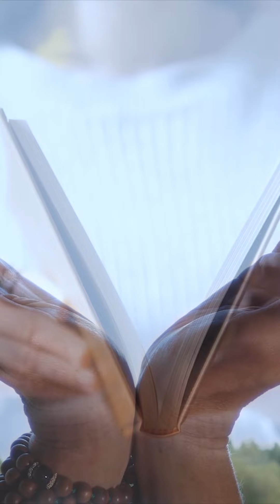Chateau du launay -Séjours détox, ressourcement et mieux-être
Franchissez les portes confidentielles du Château du Launay et entrez dans un univers propice au ressourcement, à la détox et au mieux-être.

Depuis 2011, le cœur du Launay bat à l’unisson de la nature bretonne en offrant à ses hôtes un concept global de vitalité durable. Une respiration permettant de renouer le dialogue avec son corps.

Au Launay, chaque invité est unique, vous êtes au centre de nos priorités. Ce qui nous différencie ? Notre approche portée sur l’émotion, le sensible, les attentes de chacun, une vision tout sauf algorithmique.